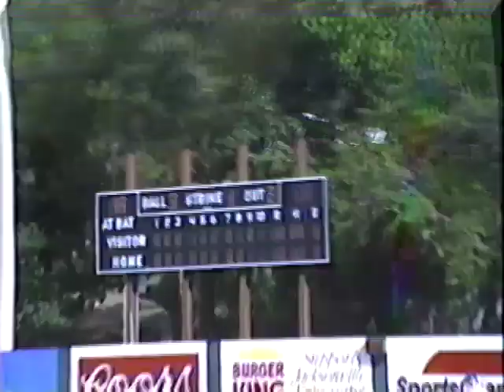1991 University of Akron Baseball Spring Trip Highlights